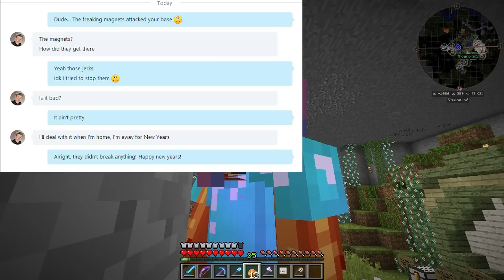"Oh no! What Happened to Scott's Base?!?" | Minecraft Harmony Hollow Modded SMP #16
Welcome to Harmony Hollow modded SMP!! Those freaking magnets got him! When will they ever stop torturing people and ruining their builds?!?!?! :(

Server is whitelisted for privacy.